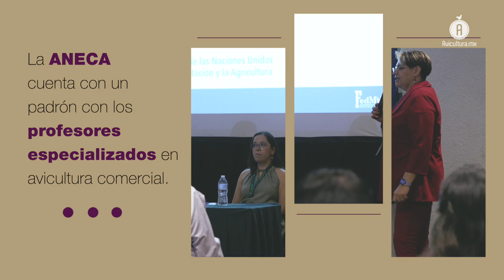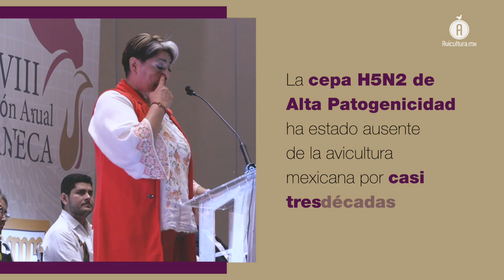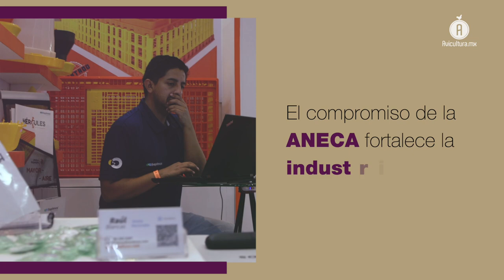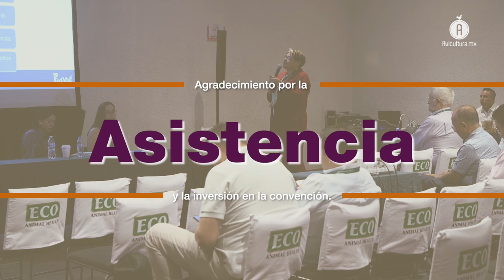Uniendo alas: ANECA impulsa la avicultura mexicana en la Convención Anual 48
Una nueva edición de la Convención Anual de la ANECA, le permitió a los avicultores y profesionales, compartir información y conocimientos para propiciar el desarrollo de la avicultura nacional, esto en un momento en el que México es declarado como libre de Influenza Aviar.

La Convención Anual 48 de la Asociación Nacional de Especialistas en Ciencias Avícolas (ANECA) tuvo como sede Boca del Río, Veracruz, un espacio de aprendizaje y esparcimiento para la avicultura mexicana en donde sus participantes tuvieron un enfoque claro: la unidad del gremio y el impulso del crecimiento en la industria avícola nacional.

En este evento, el primero bajo la presidencia del MVZ. Arturo Suazo Orozco, el médico veterinario habló sobre la necesidad de impulsar el desempeño de esta actividad, debido a su importancia en la seguridad alimentaria del país.

Esta responsabilidad, agregó, se extiende también hacia las autoridades gubernamentales de todos los niveles, que deben de escuchar y tomar en cuenta la opinión de los avicultores y todos los relacionados con la industria, en las decisiones que le atañen.

Agricultura declara a México como libre de Influenza Aviar

Este evento coincidió con la declaración de la Secretaría de Agricultura y Desarrollo Rural  (Agricultura) en la que designó a México como libre de Influenza Aviar de Alta Patogenicidad H5N2, tras la ausencia del virus en la avicultura comercial por más de 25 años.

José Palafox, presidente del Consejo Técnico Consultivo Nacional de Sanidad Animal (Conasa), aseguró que al ser una enfermedad transmitida por aves migratorias silvestres, su abordaje puede resultar un desafío.

Es por ello que para combatirla es fundamental que los productores implementen buenas prácticas pecuarias e implementen medidas de prevención adecuadas y protocolos de bioseguridad para reducir el riesgo de propagación.

Respecto a la declaratoria por parte de Agricultura, el consultor en salud animal, MVZ. José Antonio Varona Beascoechea, señaló que las cepas H5N2 de baja patogenicidad y H7N3 de Alta Patogenicidad continúan circulando en el país, por lo que dicha medida resultó sorpresiva.

No obstante, resaltó el trabajo conjunto entre el Gobierno Federal, la industria farmacéutica veterinaria, MVZ. y productores, toda vez que la comunicación efectiva es vital para atender la sanidad animal de forma integral.

Un compromiso en favor de la sanidad avícola a nivel nacional

Arturo Maconsay, coordinador general de ganadería de Agricultura, destacó lo valioso de estos espacios en los que es posible interactuar con los especialistas en aves, no solo MVZ., sino todos quienes se desempeñan en dicho segmento pecuario, ya que todos contribuyen a su crecimiento, desarrollo y protección.

Enfatizó que la sanidad animal es fundamental para la producción agroalimentaria, ya que es un requisito indispensable para garantizar la calidad y la seguridad de los productos y reafirmó el compromiso de las autoridades con el desarrollo sostenible de la industria avícola mexicana.

Este evento, además de dejar en claro la importancia de la vinculación multisectorial, permitió un intercambio invaluable de conocimientos y experiencias entre los diversos actores del sector avícola, reafirmando que la sanidad animal sigue siendo el principal baluarte dentro de esta actividad y constituyendo un objetivo fundamental dentro de la ANECA.